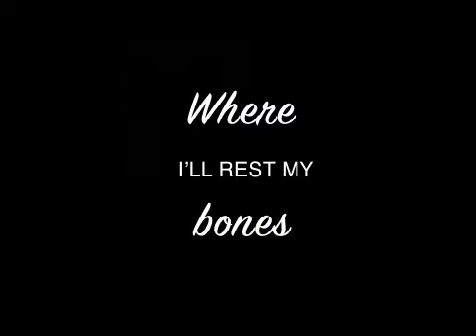Africa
A heart warming, feel good song for Africa, featuring the legendary Kate Colston on vocals. Taken from the 'Another Day' album with Robin Morris & Kate Colston. All music, arrangements and instruments by Robin Morris. Superb video production and concept by Erina Niemand.